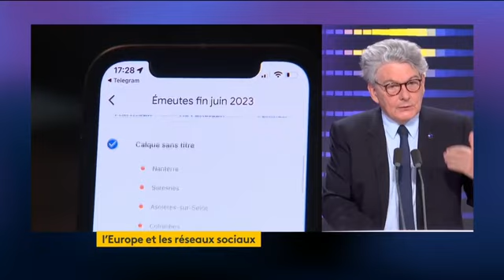Zuckerberg sommé d'expliquer son aide à la traite des êtres humains - par la Floride, non par l'UE.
Pendant que l'UE censure la pensée libre, le procureur général de Floride demande à Mark Zuckerberg de s'adresser au Statewide Council on Human Trafficking concernant les plates-formes Meta qui sont le plus souvent utilisées pour "aider, faciliter ou soutenir la traite des êtres humains".

Selon leur enquête, "146 des 271 cas signalés d'utilisation de plateformes de médias sociaux dans le cadre de la traite des êtres humains étaient attribuables aux plateformes Meta (lnstagram, Facebook, WhatsApp et Facebook Messenger)... plus de 53 % des cas signalés étaient impliqués".

"Selon les rapports CyberTipline 2022 du Centre national pour les enfants disparus et exploités par les fournisseurs de services électroniques, plus de 27 millions, soit 85%, des incidents signalés provenaient de plates-formes Meta."